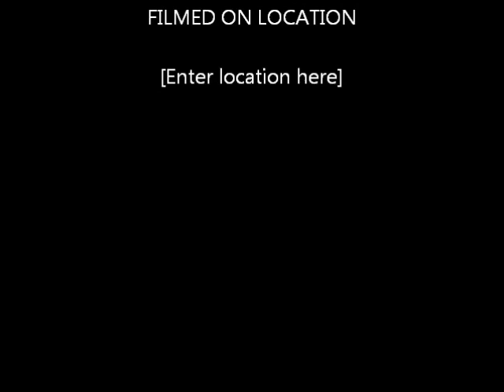ERUPSY kamuflase egoisme at Tabanan Art Fest 2016